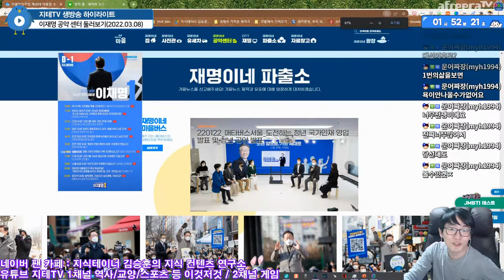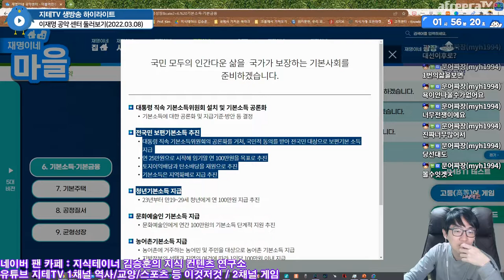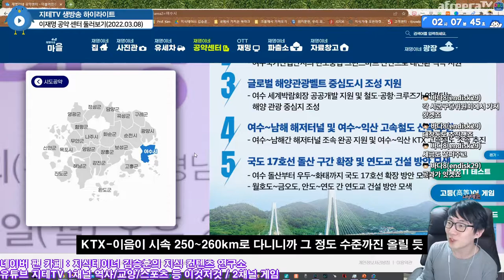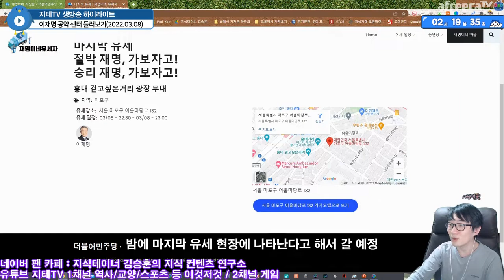역대 최초로 🗺 시군구 단위까지 공약 내놓았다는 이재명 공약센터 탐방 | 대한민국 🇰🇷 제 20대 대통령 선거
Chapters
0:00:00 시작
0:00:13 홈페이지 접속
0:00:45 공약 센터
0:01:29 서울 마포구 공약
0:02:34 전라남도 여수시 공약
0:03:10 전라남도 구례군 공약
0:03:54 마무리

CPU : AMD Ryzen 5800X(8/16)
CPU Cooler : Enermax LIQMAX III ARGB 360
Motherboard : ASUS PRIME X570-Pro CSM
RAM : TeamGroup T-Force Delta RGB CL16 3200Mhz 32GB(16G x 2)
VGA : MSI GTX 1660 Super Gaming X D6 TwinFrozer
SSD(OS & SW) : Samsung 970 EVO Plus 1TB
SSD(Data 1) : Samsung 850 PRO 256GB
SSD(Data 2) : Samsung PM851 128GB with mSATA to SATA Converter
PW : Seasonic Focus Gold GM-750 Modular
Case : Darkflash DLX21 Mesh
Microphone : RODE NT-USB Mini
Webcam : Logitech StreamCam(Main), Logitech C922(Sub)
Keyboard : Logitech K120
Mouse : Logitech G102
Lights : Luxpad K22H x 2
PhoneCam(야외촬영) : Samsung Galaxy S7 64GB